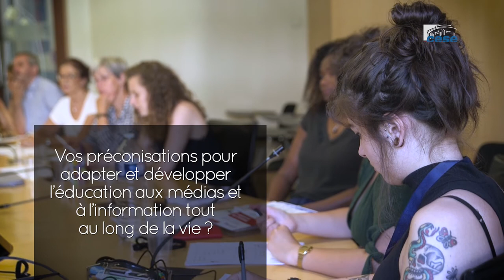Questions à Léa HAURIE-HONTAS (Jets d'encre) - éducation aux médias - cese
Questions à Mme Léa HAURIE-HONTAS, Présidente de l'association Jets d'encre, auditionnée par la section de l'éducation, de la culture et de la communication  du CESE dans le cadre de la saisine : "L'éducation aux médias et à l'information au défi des mutations du monde des médias".